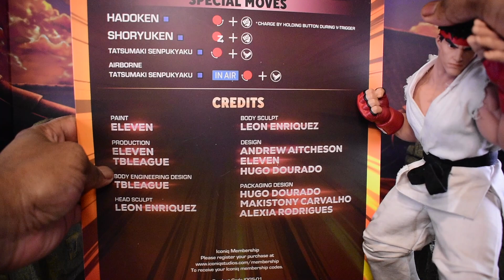Iconiq Studios X TB League 1:6 Street Fighter V: Champion Edition RYU Review